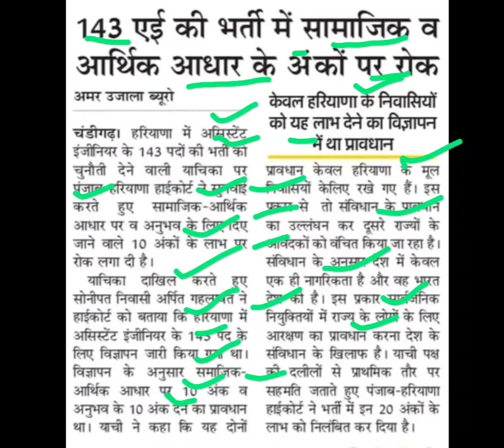हरियाणा में इंजीनियरिंग के पदों में सामाजिक व आर्थिक आधार के अंकों पर रोक,assistant engineer bharti